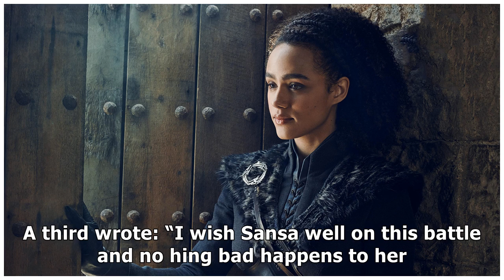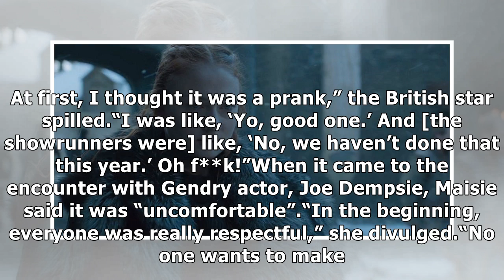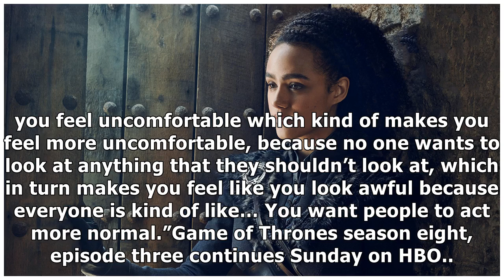Sophie Turner: 'Oh s***' Game of Thrones' Sansa Stark teases battle DISASTER in episode 3